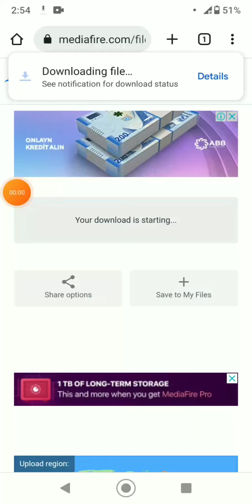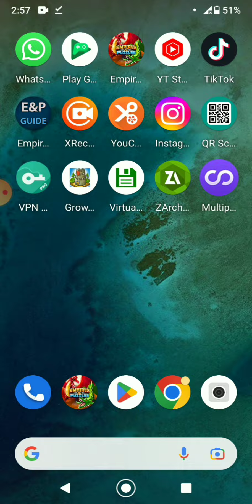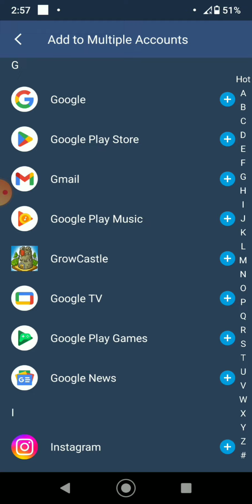GROW CASTLE HACKİNG COİNS AND GEMS (100%WORKİNG)